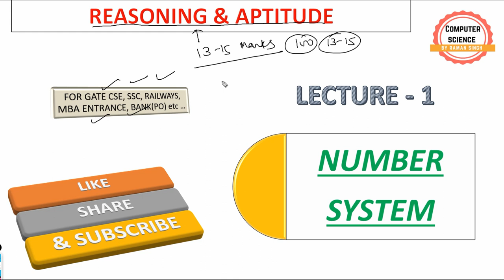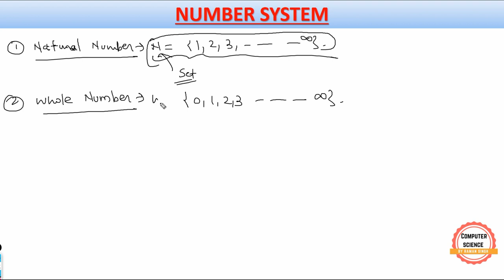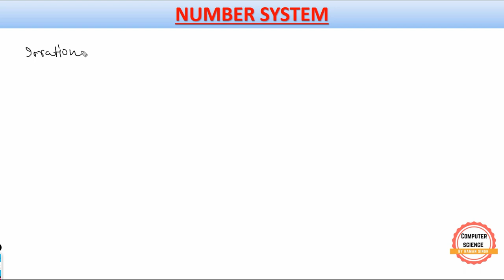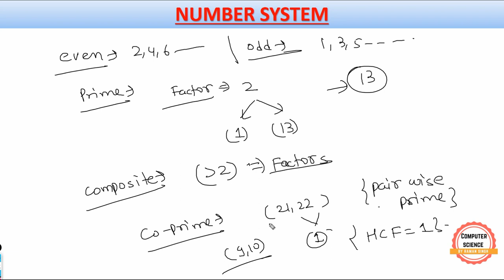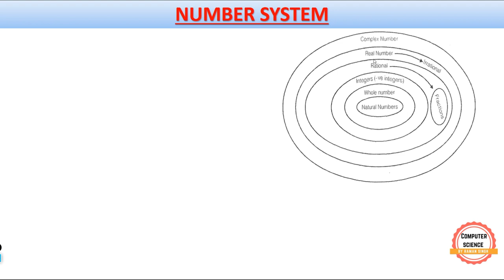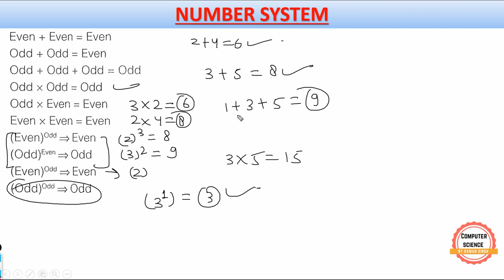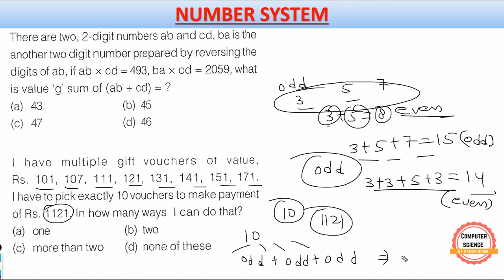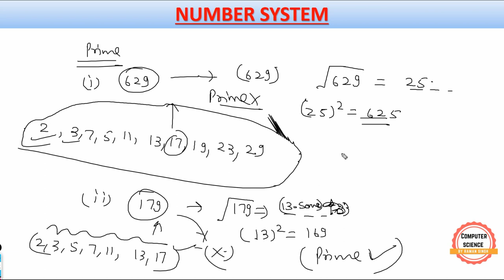Number System (Lecture 1) | Aptitude | Hindi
Hi, This is the First Lecture of Aptitude. We will cover basics of Number System in This Lecture.

Number System
Irrational and Rational Numbers
Fractions
MCQS Related to Number System
aptitude
aptitude permutation
aptitude in Hindi